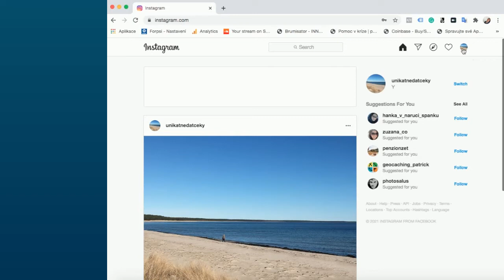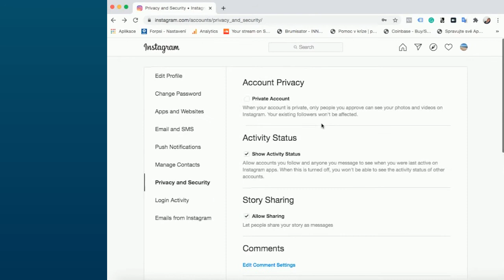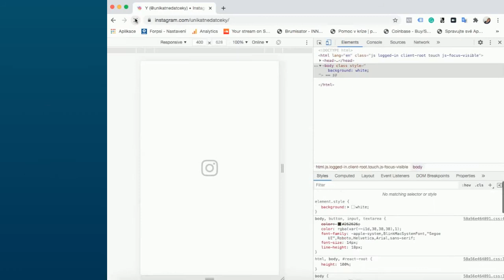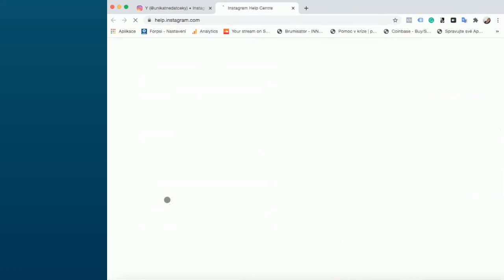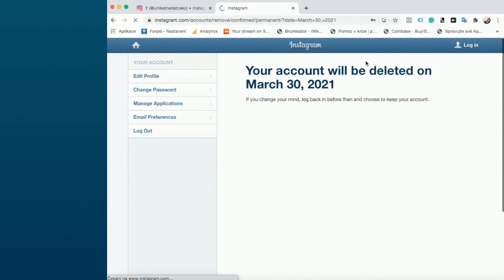Ako zruši't IG účet natrvalo na počítači - návod Slovensky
Ja už nevidím dôvod mať IG, pretože ho vlastní FB. Ak patríš do tejto skupiny, a nechceš za sebou nechať žiadne info, o tom, čo si postoval/la, tu je návod.
Ako iste cítiš, IG nechce, aby si to urobil/la a preto žiaden čarovný gombík a už vôbec nie slovensky tam nenájdeš.
Nech sa ti darí.